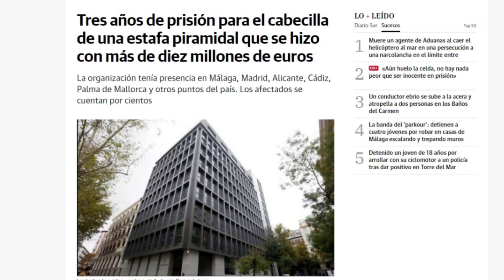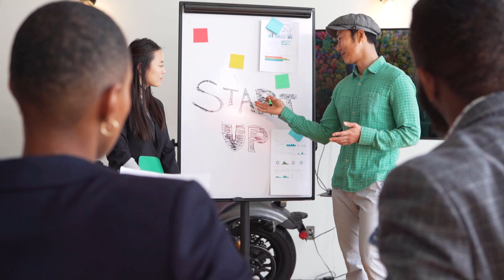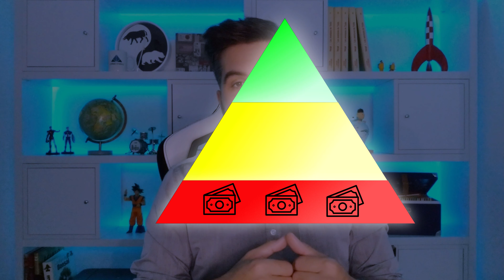¿QUÉ ES UNA ESTAFA PIRAMIDAL? Estafas en el trading [Lección 4]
¡Hola inversor! En este curso aprenderás a cómo evitar estafas en el trading y también aprenderás a cómo detectar estafas en el trading. Existen cientos de estafas por internet y no solo en este sector. Las estafas y fraudes por internet cada vez son más sofisticados y uno tiene que ir con mucho cuidado para no caer en las garras de los estafadores. En esta lección aprenderá que es una estafa piramidal y cómo distinguirla de un multinivel. Además de aprender cómo funcionan las estafas piramidales.

➡ Lección 1: Estafas en el Trading
➡ Lección 2: Captación ilegal de dinero
➡ Lección 3: Promesas de rentabilidad
➡ Lección 4: Estafas piramidales
➡ Lección 5: Brokers no regulados
➡ Lección 6: Suplantación de Identidad